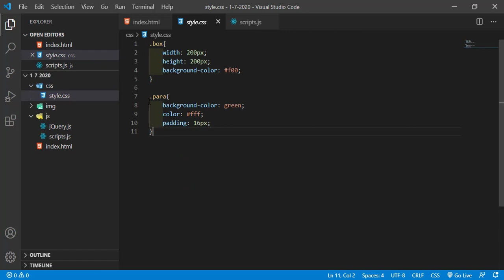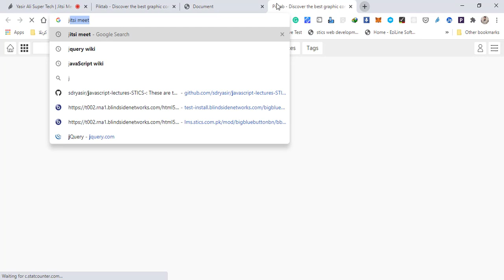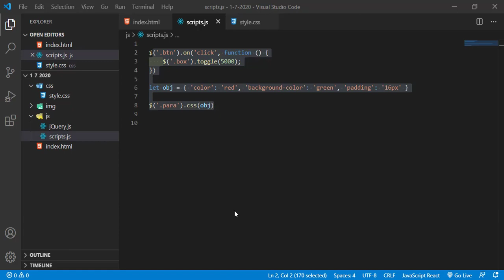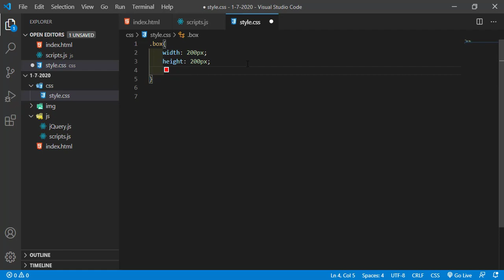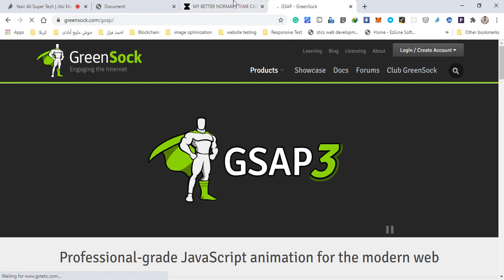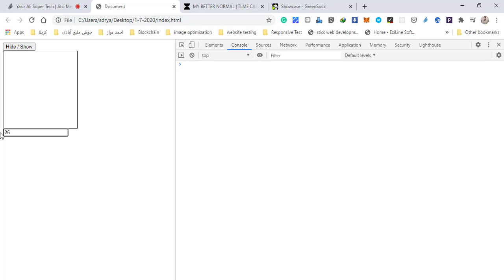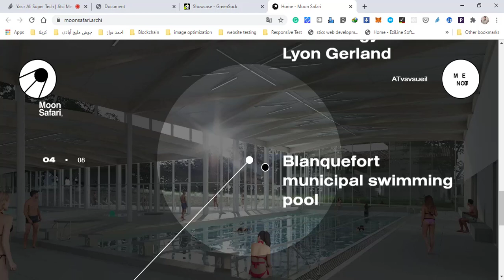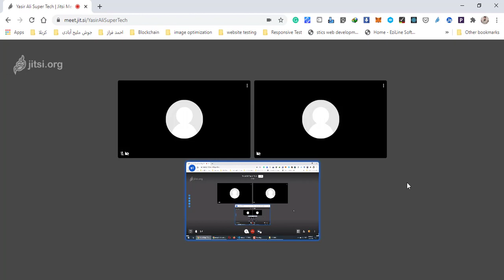JavaScript/jQuery for beginners (Lecture Recording July 1, 2020)